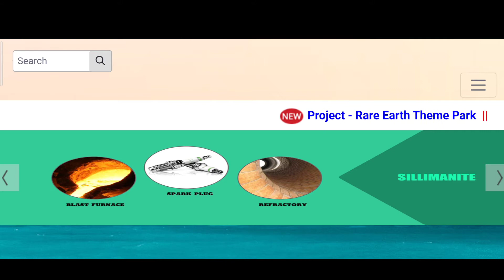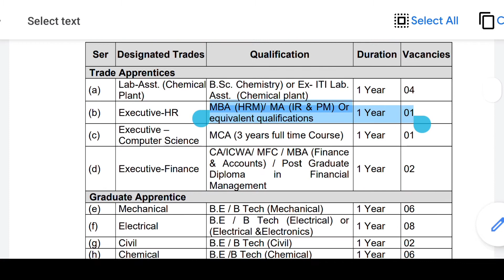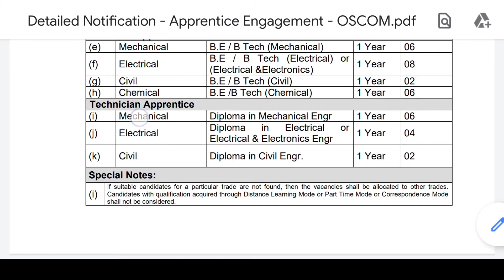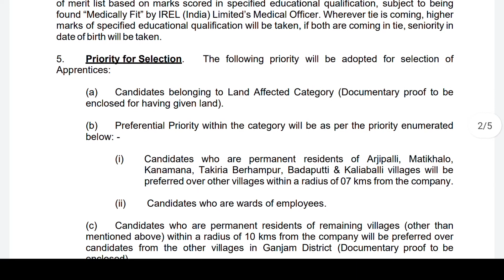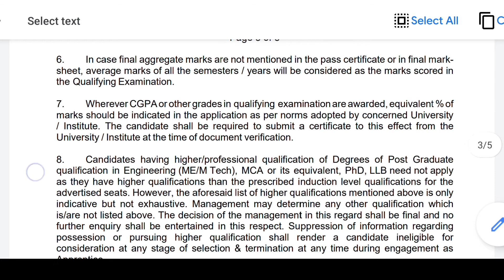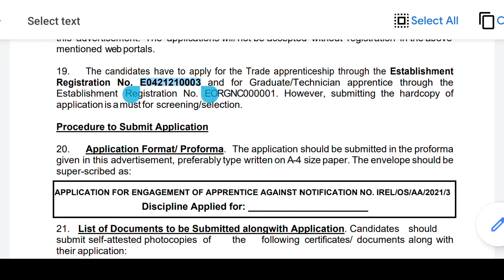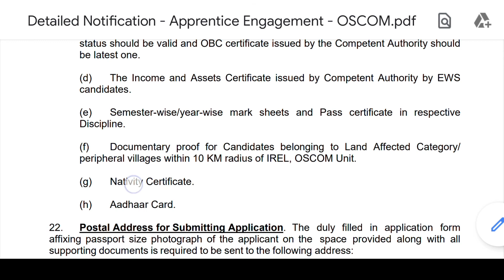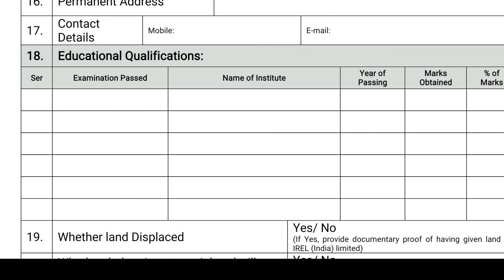IREL Recruitment 2021 || Engagement of Apprentices for OSCOM || IREL Job 2021 Apply Online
Some Description Tags

IREL India Limited
IREL Recruitment 2021 Apply Online
IREL Form Fill-up 2021
IREL India Limited Recruitment 2021
IREL Syllabus
IREL Vacancy 2021
IREL Recruitment 2121 Notification
IREL Recruitment
IREL Vacancy 2021 Apply Online
IRELVacancy
IREL Job Apply Online
IREL Job Vacancy
IREL job
Engagement of Apprentices for OSCOM
Friends Route job